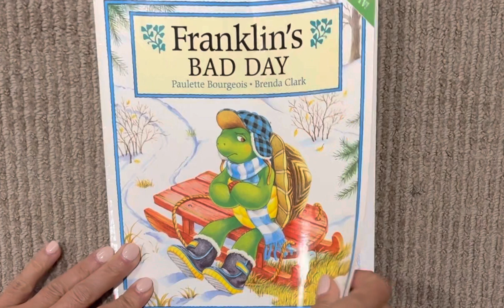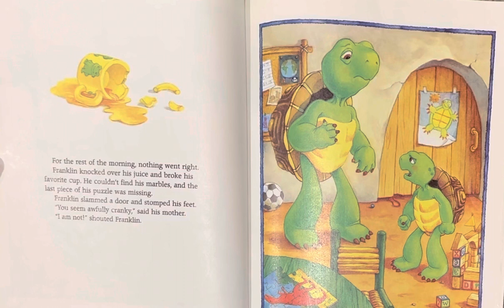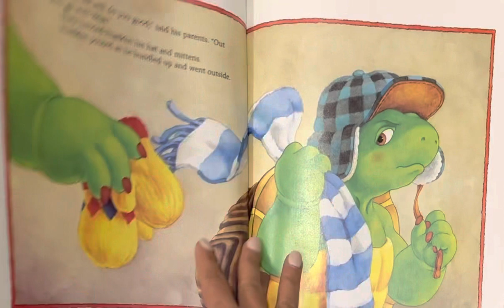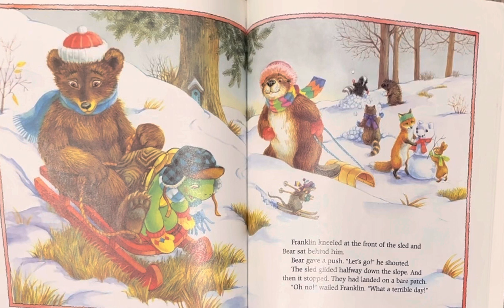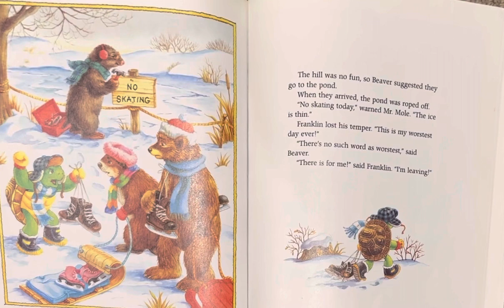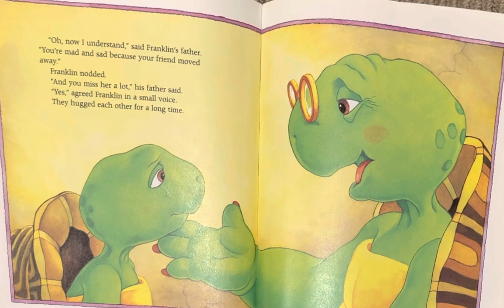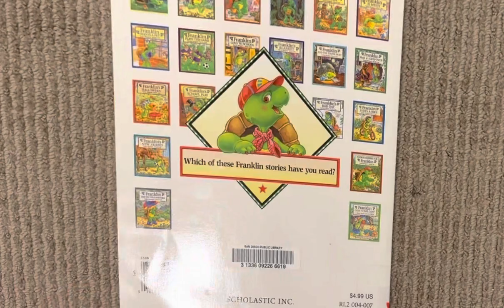Franklin Stories - Franklin's Bad Day